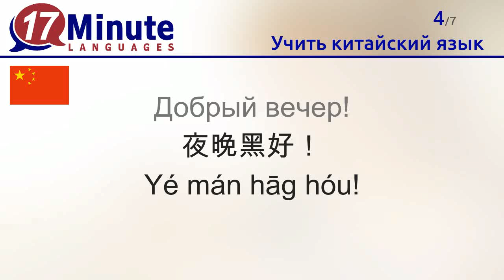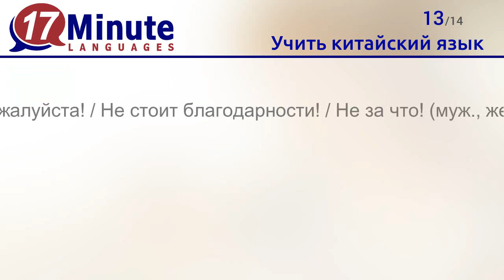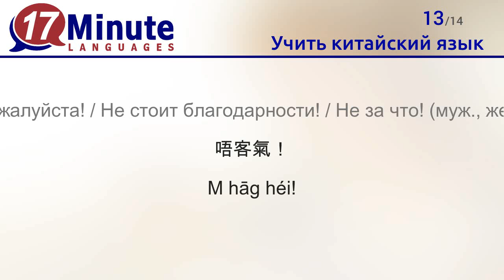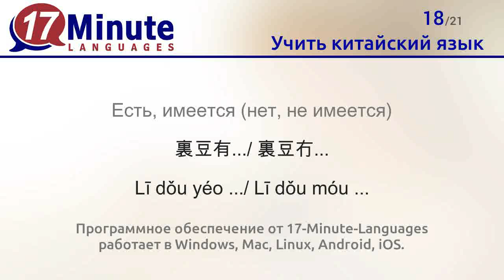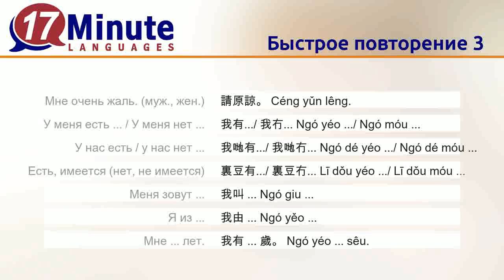Учить китайский язык (бесплатный видеоурок)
С помощью этого видео вы учите cамые необходимые слова на китайском.
Если вы будете смотреть это видео 5 дней подряд, то запомните почти все слова.
После семи слов начинается их повторение. Это поможет вам их быстрее запомнить.

Благодаря курсам от 17-Minute-Languages вы выучите 5.000 слов, используя метод долговременной памяти. Это еще эффективнее, чем этот видеоурок.
В наших курсах вы также найдёте много интересных и разнообразных упражнений.
Занимаясь по нашей программе, вы каждый день получаете новые задания и соревнуетесь с другими учащимися.

На странице 17 Minute Languages вы найдёте курсы китайского языка и бесплатную демоверсию.  Занимаясь по ней, вы сможете протестировать все методы обучения.
Программное обеспечение от 17-Minute-Languages работает в Windows, Mac, Linux, Android, iOS.
Учите китайский язык значительно быстрее, чем при помощи обычных методов обучения

С помощью этого видео вы выучите следующие слова на китайском:
Привет = 你好！ Néi hóu
Доброе утро = 早晨！ Zóu sěn
Добрый день = 你好！ Néi hóu
Добрый вечер = 夜晚黑好！ Yé mán hāg hóu
Спокойной ночи (муж., жен.) = 早抖！ Zóu téo
Пока = 拜拜！ Bāi bái
До свидания = 再見！ Zōi gīn
да = 系 Hěi
нет = 唔系 M hěi
возможно = 大概 Dǎi gói
хорошо, окэй = 得 Deg
Спасибо = 多謝！ Dō zé
Пожалуйста / Не стоит благодарности / Не за что (муж., жен.) = 唔客氣！ M hāg héi
Извините ... = 對唔住 ，... Dêu m jǔ ,...
Мне очень жаль. (муж., жен.) = 請原諒。 Céng yǔn lêng.
У меня есть ... / У меня нет ... = 我有.../ 我冇... Ngó yéo .../ Ngó móu ...
У нас есть / у нас нет ... = 我哋有.../ 我哋冇... Ngó dé yéo .../ Ngó dé móu ...
Есть, имеется (нет, не имеется) = 裏豆有.../ 裏豆冇... Lī dǒu yéo .../ Lī dǒu móu ...
Меня зовут ... = 我叫 ... Ngó giu ...
Я из ... = 我由 ... Ngó yěo ...
Мне ... лет. = 我有 ... 歲。 Ngó yéo ... sêu.